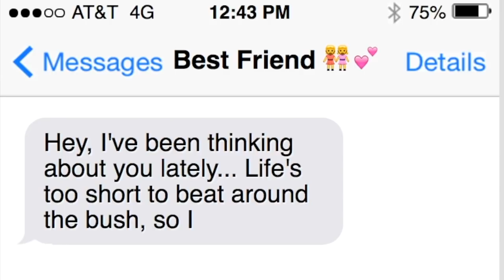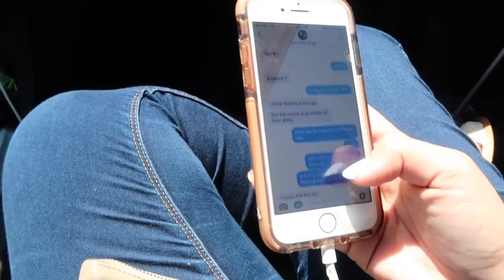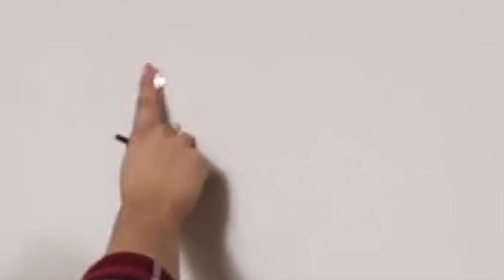Reuniting with My Best Friend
Hey, guys! Here's part 2 to my best friend series. Let me know what you think!! :) xoxo
-Lyss

You guys are amazing! Let’s keep this family of ours growing!

SNAPCHAT ‣ alyssasarae